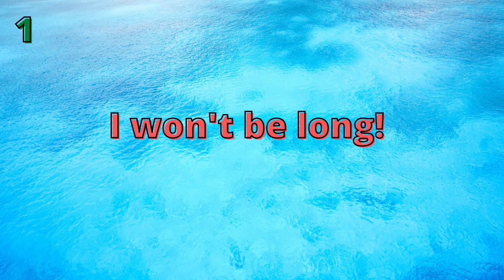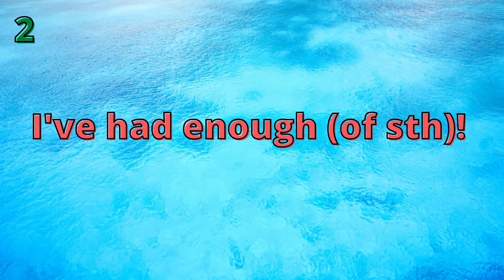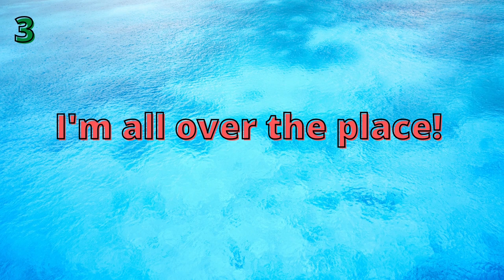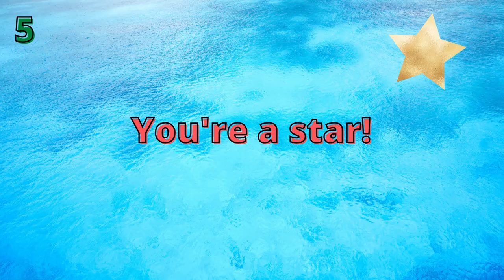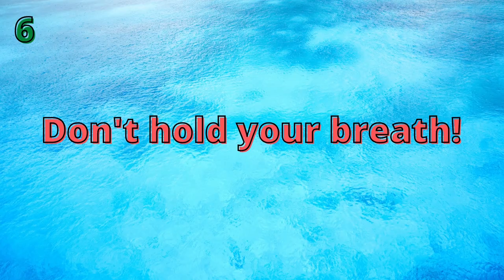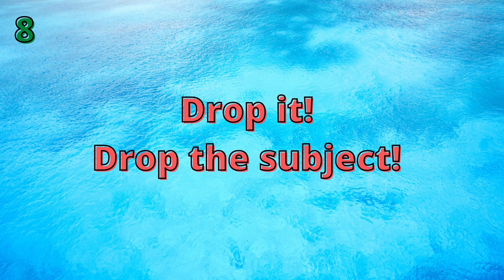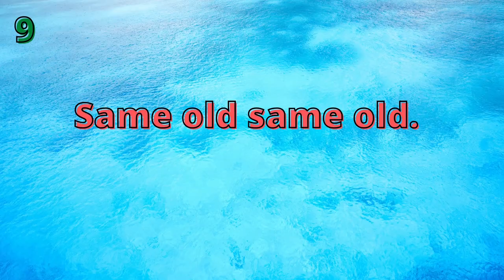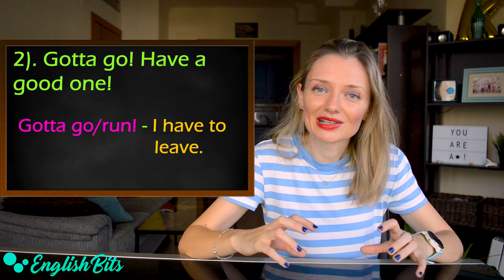Let's learn 10 super useful and common expressions! ⭐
Hi there!

Welcome to the third lesson of the fifth season! It's going to be focused on vocabulary. In today's video we're going to learn 10 very common and useful expressions that will expand our vocabulary and improve speaking fluency.

Time codes ⏳

1). I won't be long!: 0:43
2). I've had enough (of sth)!: 1:42
3). I'm all over the place!: 2:29
4). You had it coming!: 3:10
5). You're a star!: 4:03
6). Don't hold your breath!: 5:11
7). That's a no-brainer!: 5:54
8). Drop it!/Drop the subject!: 6:40
9). Same old same old: 7:13
10). Have a good one!: 7:49

Music 🎶

My favorites 😍

Prime Video 🎥